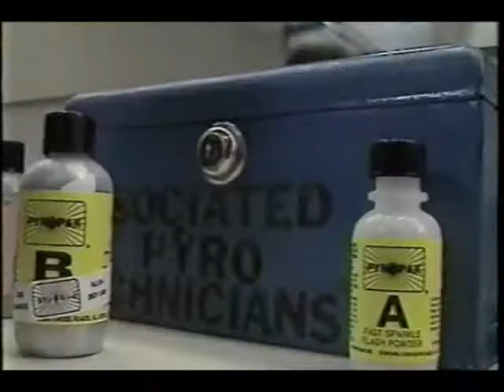USHRA Tallahassee 1991 Part Three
USHRA Championship Monster Truck Racing from the Tallahassee Civic Center in Tallahassee, Florida on Super Trax. Four of the nations best monster trucks take on an extremely short course where reaction time is key. Also included is Modified Four Wheel Drive Truck Pulling action on the USHRA Red Man Pulling Series from the Saint Paul Civic Center in Saint Paul, Minnesota.

Hosted by: Bret Kepner and Kris Chapman